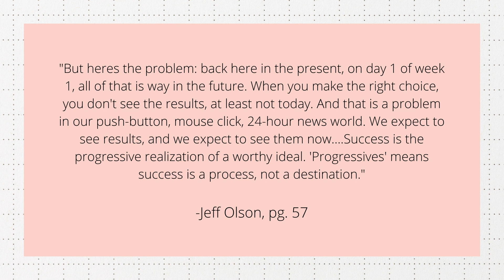The Slight Edge Chapter #4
What is the difference between the 5% and the 95%? Can you identify those in your life who are part of the 5% and part of the 95%?

Join us in discussing chapter 4 of The Slight Edge and how to determine what group you fall into and how to make changes today!

Love Podcast?  We are on iHeartRadio Spreaker